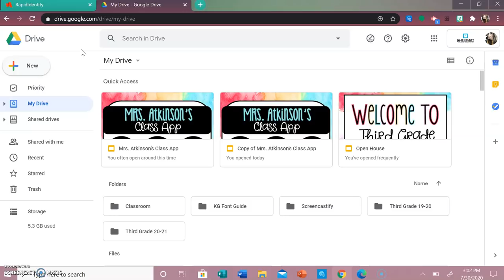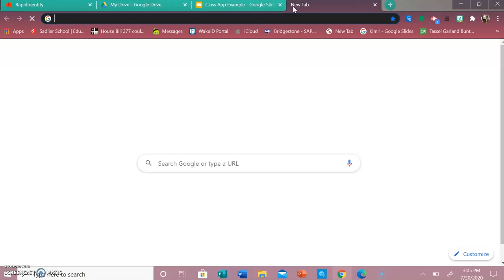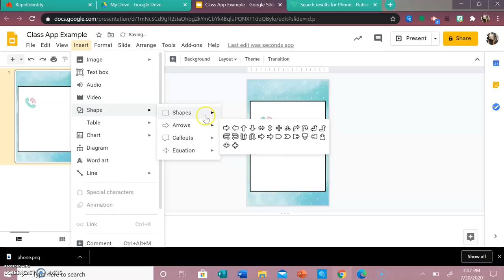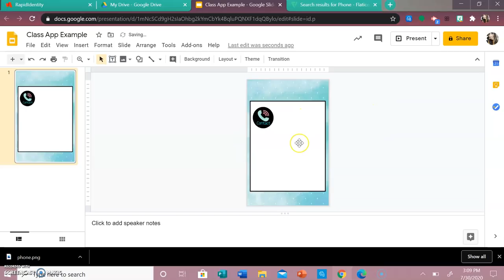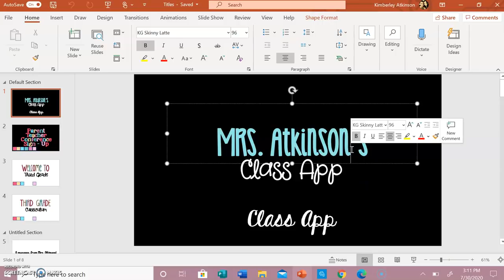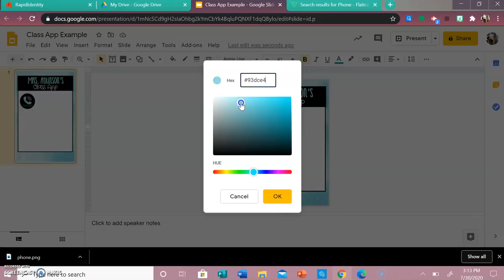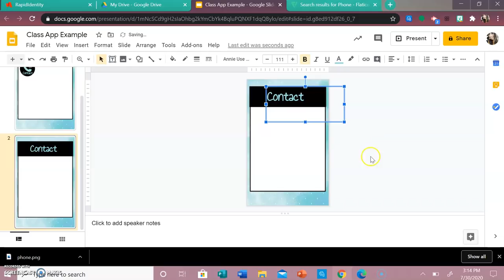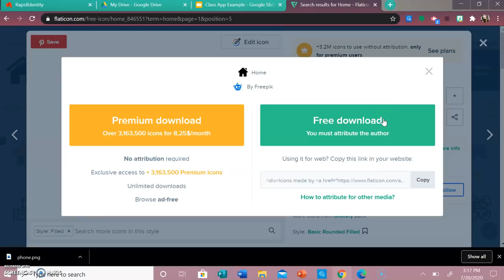How to Make a Class App PART 1